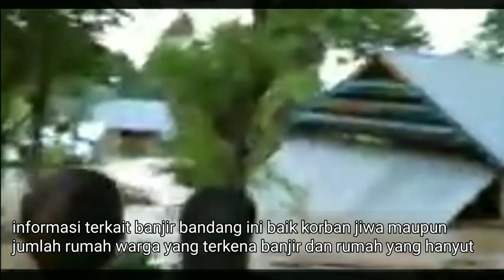Banjir bandang melanda Desa Sinangkala Kec. Lamasi Timur Kamis, 2 April 2020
Banjir bandang melanda Desa Sinangkala

Banjir bandang melanda Desa Sinangkala Kecamatan Lamasi Timur Kab. Luwu, Kamis, 2 April 2020. Banjir bandang kali ini
banjir yang terparah dan terbesar beberapa tahun terakhir. Kendati daerah tersebut, sudah merupakan langganan tetap banjir setiap hujan turun, namun banjir kali ini merupakan banjir terbesar yang menenggelamkan sebagian rumah-rumah warga yang umumnya rumah panggung bahkan ada juga rumah yang hanyut terbawa arus. Belum ada informasi terkait banjir bandang ini baik korban jiwa maupun
jumlah rumah warga yang terkena banjir dan rumah yang hanyut tentu saja kita berharap tidak ada korban jiwa dan tim
BPDB Luwu segera mengevakuasi warga yang terkena banjir